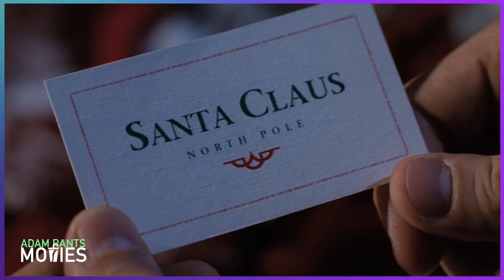The Santa Clause Series Coming To Disney+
A brand new Santa Clause series is coming to Disney+. Tim Allen returns as Scott Calvin/Santa for the new show. No details about the rest of the cast but the show will revolve around Scott's family and the search for a new Santa Clause to replace him.